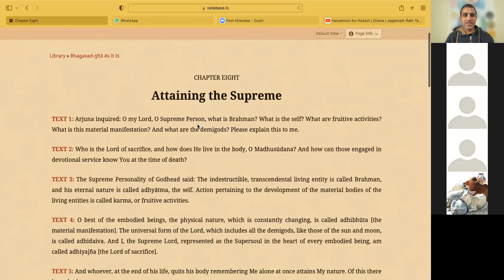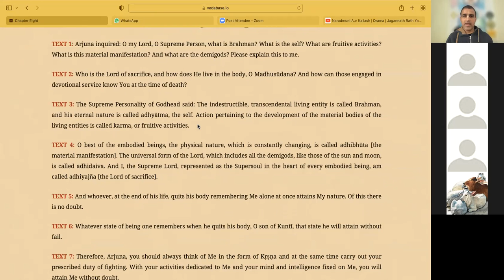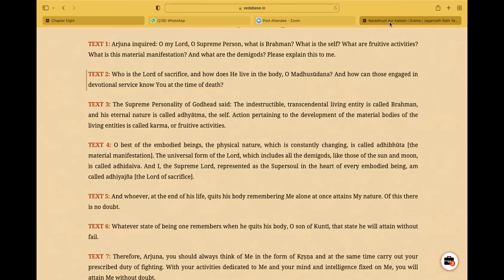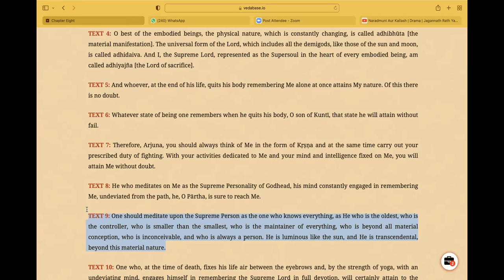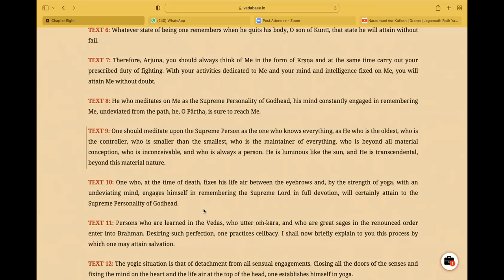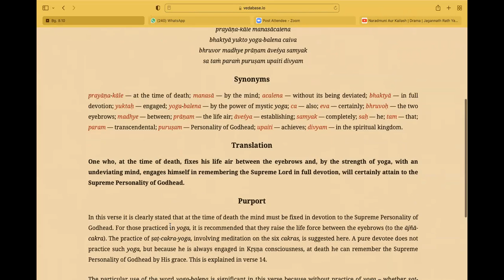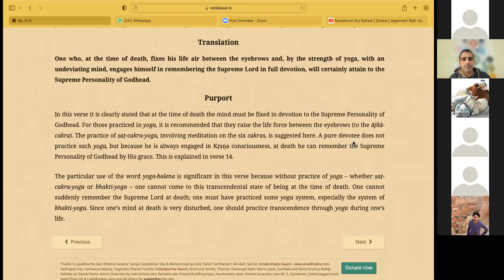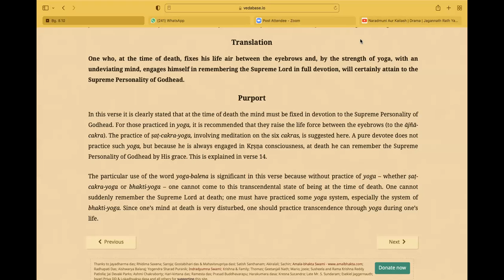Bhagavad Gita Chapter 8 text 10 (BG 8.10)